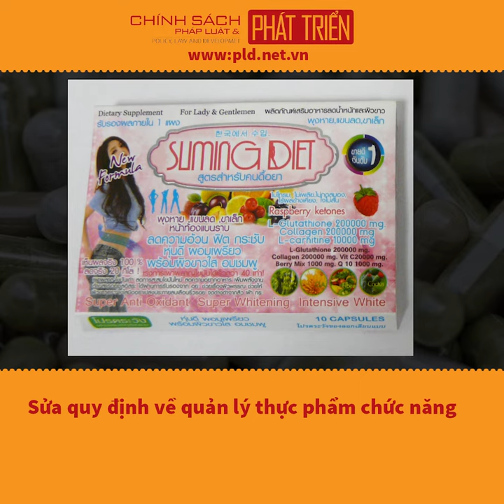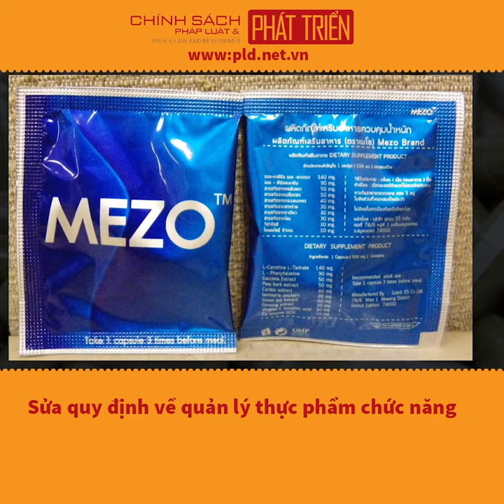Sửa quy định về quản lý thực phẩm chức năng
Tầm nhìn TV: Bộ Y tế đang lấy ý kiến góp ý của nhân dân đối với dự thảo Thông tư sửa đổi, bổ sung và bãi bỏ một số văn bản quy phạm pháp luật về an toàn thực phẩm do Bộ trưởng Bộ Y tế ban hành, trong đó, đề xuất sửa đổi, bổ sung một số điều của Thông tư số 43/2014/TT-BYT ngày 24/11/2014 quy định về quản lý thực phẩm chức năng.